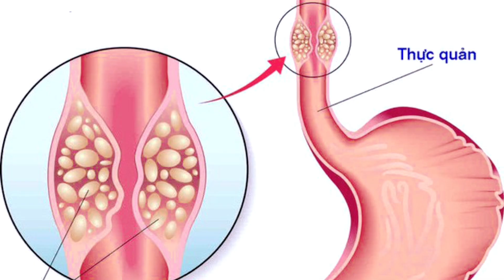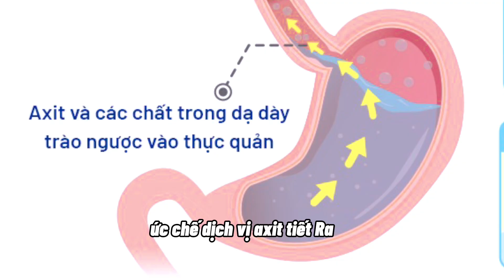Trào ngược thực quản tái đi tái lại | Bác sĩ Trang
Tôi là BS. Trang chuyên gia tư vấn và phòng ngừa bệnh cơ xương khớp. Nếu bạn mới đến kênh Youtube của bác sĩ Trang lần đầu thì hãy đăng ký kênh để hàng ngày có thể xem các video về xương khớp hoàn toàn miễn phí nhé!
Trào ngược thực quản chúng ta thử mọi cách rồi nhưng mà vẫn bị tái laị. Thật ra khi mà chúng ta trào ngược thực quản có những biểu hiện như ợ hơi, ợ chua, nóng rát hay là khó thở, khó nuốt hay là ảnh hưởng tới giấc ngủ. Nhiều khi không có triệu chứng gì cả . Vậy để hiểu thêm về trào ngược thực quản và cách khắc phục thì hãy xem hết video này nhé.

Trào ngược thực quản tái đi tái lại  | Dr Trang
CÁC VIDEO LIÊN QUAN VỀ XƯƠNG KHỚP:
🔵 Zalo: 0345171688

CÁC TRANG CHÍNH THỨC CỦA BÁC SĨ TRANG
Một số từ khóa có thể tìm kiếm về XƯƠNG KHỚP: bác sĩ trang,